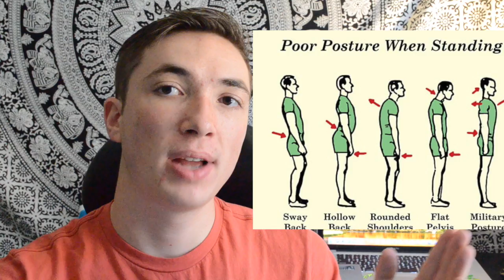GET GOOD POSTURE NOW!!!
Stand up and be stood on.